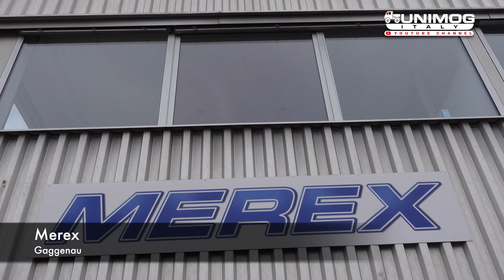Unimog : trip to Germany in search of spare parts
Breve viaggio in Germania alla ricerca di ricambi, persone, libri legati agli Unimog. Visiteremo H.P. Holster e Merex.

Short trip to Germany in search of spare parts, people, books related to Unimogs. We will visit H.P. Holster and Merex.